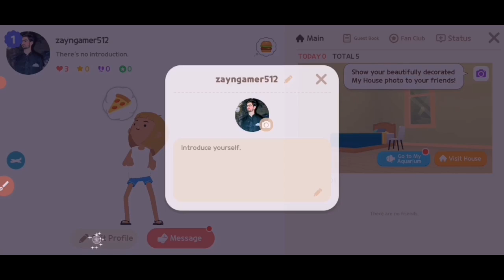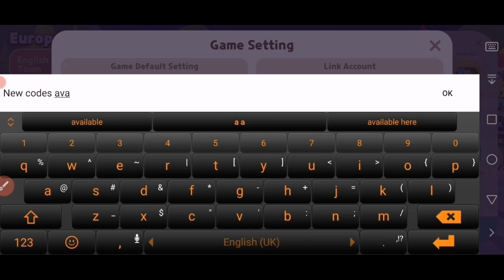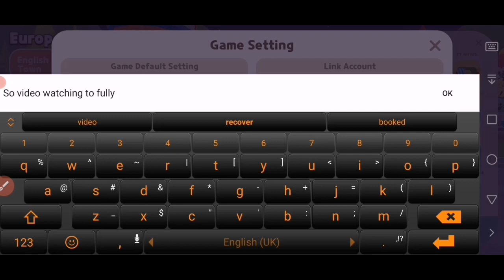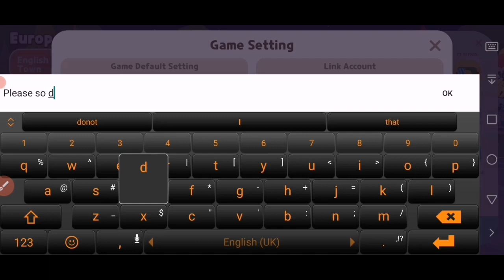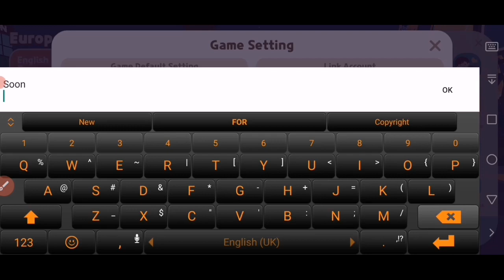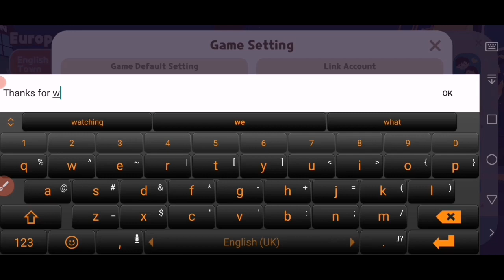FRESH ✅PLAY TOGETHER NEW COUPON CODES - CODES FOR PLAY TOGETHER (AUGUST 2023)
0:Code Play together
0:Play together coupon codes new
0:Play together new codes 2023
0: Codes play together
1: Play together codes
2: Play together codes 2023
3: Play together code
4: Play together new codes August
5: Play together working codes
6: Play together coupon codes 2023
7: Play together new codes August
8: New coupon codes for play together
9: May new codes for play together
0: New coupon codes play together